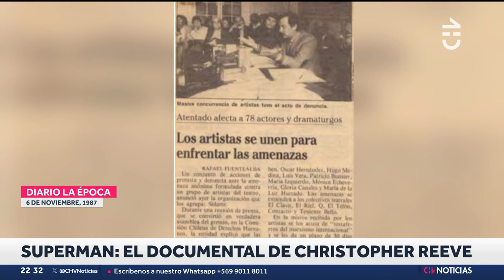UNA VISITA HISTÓRICA: Asi fue el paso de Superman por Chile en 1987 - CHV Noticias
Se publicó el trailer del documental que contará la vida de Christopher Reeve, el actor que se hizo célebre como el más famoso protagonista de Superman.

Su vida se destacó por su lucha por los Derechos Humanos, tanto que en el año 1987 vino a Chile vino a apoyar al Sindicato de Actores, quiene estaban amenazados de muerte.